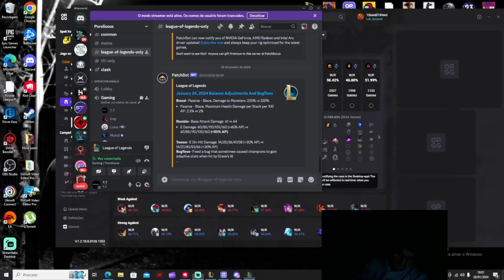AZIR NO CLASH parte 3/3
Boas Pessoal , sou Pedro 20 anos, sejam bem-vindos a meu canal do YouTube, também faço lives

Faço lives para rir e aprender mais sobre os jogos que jogo
Bota e vamos nos divertir aqui em live!